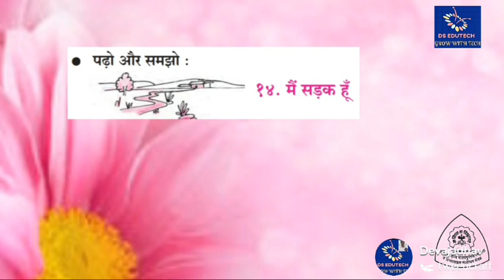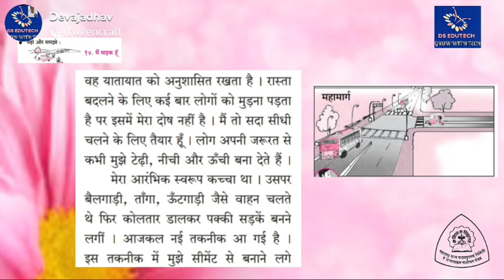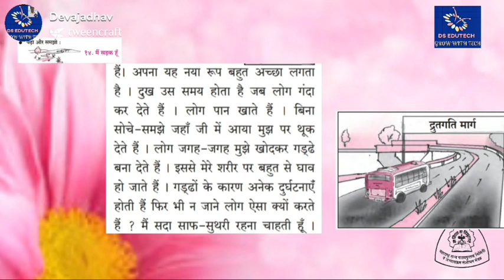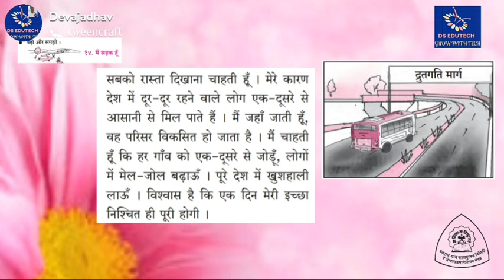५ वी , मैं सडक हूं , हिंदी , 5 th std , Hindi , Mai Sadak Hu , कक्षा पांचवी